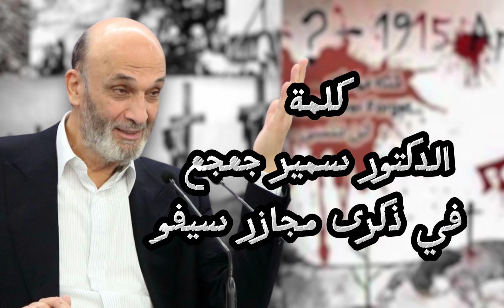كلمة للدكتور سمير جعجع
في الذِكرى ال 108 على مجازِر سَيفو، أكد رَئيسُ حزب القوات اللبنانِيَّة  سمير جعجع أن " في سنة، عشرة أَو مِئة تمر أَحداث يَنساها التّاريخ والقليل مِنها يَبقى حاضِرًا أَو مَحفورًا في وُجدانِنَا، ومَجزَرَة سَيفو هي مِن المَحَطّات التي مِن غير المُمكِن أَن تَنساها البَشَرِيَّة، لأنها  مَحَطَّةٌ سَوداء في تاريخِ الإِنسانِيَّة كَكُلّ، وقَضِيَّةُ شَعبٍ غُدِرَ بِهِ، ذُبِحَ وقُتِلَ بِدَمٍ بارِدٍ على يَدِ حفنَةٍ مِن المُتَعَصِّبين".
وشدّد عبر إذاعة لبنان الحُرّ على "أَنَّ سَيفو هي قضيةُ الشَّعب السرياني الأَشوري الكِلداني، هي الجُرح الذي ينزف، عَذابات الشُهَداء وصَرخاتهم لا تَزال حاضِرَة في وُجدانِ أَبناء هذا الشَّعب، وحَيَّة في ضميرِنا، نحن اللبنانيين الأحرار الذين قَدَّمنا أَيضًا أنفسنا وأرواحنا على مَذبَحِ النِّضال والتَضحيات مِن أَجلِ حُضورِنا وحُرِّيَتِنا".

رَئيسُ القوات اعتبر " أَنَّ إِبادَة سَيفو سَتَبقى وصمَة عارٍ على جَبينِ مُنَفِّذِيها، كما على جبين الشُّهود الذين لَم يَتَحَرَّكوا لِعَدَم حَصولها أَو استِمرارِها، لِأَنَّ ما حَصَلَ بِحَقّ الشَّعب السِّريانِيّ الأَشورِيّ والكِلداني لَم يَكن نِزاعًا سِياسِيًّا أَو حادِثًا فَردِيًّا أَو عَشائِرِيًّا، بَل جريمَة منظَّمَة، وإِبادَة وتَطهير عِرقِيّ لِشَعبٍ بِأَكمَلِه".
وفي كَلِمَتِه التي خَصَّ بِها إِذاعَة لبنان الحُرّ، قالَ: "نُحيي الذِكرى 108 لَمَجزَرِة بهذه البَشاعَة ارتُكِبَت بِحَقِّ شَعبٍ أَعزَلٍ مُسالِمٍ. ونُحيي سيفو لِأَنَّنا عشنا، ولا نَزال، مَجازِر على مَساحَة الشَّرِق تُشبِهُها. نَستَذكِر سَيفو ليس لكي لا ننسى، بَل لِنَأخُذ العِبرَ ، لافتا الى ان استِعادَة سيفو ليست للإِنتِقام، والحِقِد والكراهِيَة ، ولا نحن ولا هُم سَنَسمَح أَن تَتَكَرَّر هذه الإِبادات. مُعاناةُ شعوبنا على مَرِّ التّاريخ واحِدَة، والقَضِيَّة واحِدَة في كُلِّ زَمانٍ ومَكان".

وأَشارَ إلى أَنَّهُ "مِن طور عبدين وماردين وأُورفا وديار بكر، لحمص وحماه وحَلَب، إلى مُدُن كثيرة في جَبَل لبنان وبيروت والقاع وزحلة وكُلّ لبنان، عذاباتنا واحِدَة، جَلّادُنا واحِد، نِظامٌ ظالم ومُجرِم، يَكرَه الحُرِّيات ويَحتَقِر البشريّة والكَرامَة الإِنسانِيَّة."

وقال " لِأَنَّ القوات اللبنانِيَّة هي مُقاوَمَةٌ مِن فَجرِ التَّاريخ مِن الطَّبيعِيّ أَن تَحمِلَ هُموم جَميع المُعذَّبين والمُضطَهَدين ومُعاناتِهِم، لِأَنَّ مِن بين صُفوفِها الكثير مِن المُناضلينَ والمُقاومين مِن أَبناء الشعب السريانِيّ والأَشورِيّ والكِلدانيّ. ولِأَنَّ المَسار المُقاوِم لِكُلّ أَشكال الهَيمَنَة وأنظِمتها الذي التَزَمَتهُ القُوّات، سمح لدَرب الجلجلة والإِضطهاد والإِعتِقال الالتقاء والتوحد مَع الذِكرى السَنَوِيَّة لَإِحياء مَجازِر سَيفو في نيسان سَنَوِيًّا. القوات كالشَّعب السِّريانِيّ مَدرَسَة نِضالِيَّة قَدَّمَت آلاف الشُّهَداء لِيَبقى لبنان أَرضًا للحُريَّة والتَنَوُّع."

وأَوضَحَ أَنَّهُ " عِندَما يَذكُر التّاريخ في المُستَقبَل أَنَّ قَدَر الأَحرار المُقاوِمين، مِن فَجرِ التاريخ وإلى الأبَد إِمّا النَّصِر أَو الإِستِشهاد في سَبيلِ القِيَم والقَناعات، سَيَحفُر مِن دونِ تَرَدُّد أَسماء شُهَداء مَجازِر سَيفو الذين ارتَفَعوا لِيَبقى ايمانهم، وتَبقى لَهُم الحُرِيَّة، والحُضور الحَقيقي في أَرض أَجدادِهم وأَسلافِهِم.
وخَتَم: المَجدُ والخُلود لِشُهَداء مَجازِر سَيفو".